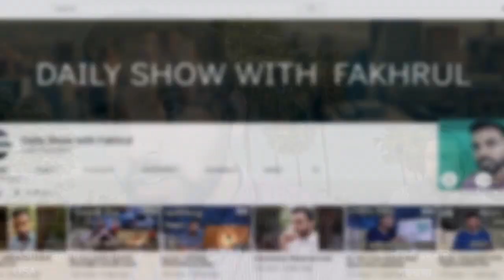Ep 111 | হুজুরদের উদ্ভট কথাবার্তাঃ করণীয় কি?